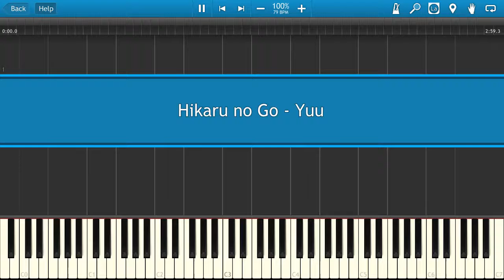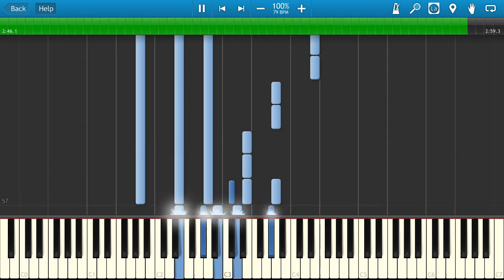Hikaru no Go - Yuu [Piano Tutorial]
Learn how to play Hikaru no Go - Yuu on the piano.
Arrangement by Liz Xu Wilson